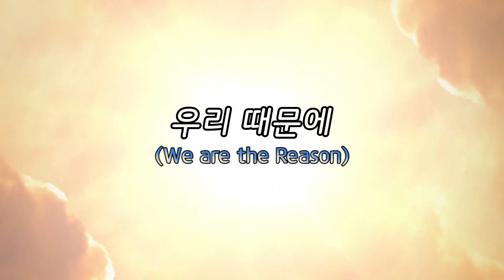[❣일상 속 한 곡 찬양❣] 우리 때문에 | We are the Reason | 옹기장이, 글로리아중창단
[❣일상 속 한 곡 찬양❣] 우리 때문에
| We are the Reason | 옹기장이, 글로리아중창단

제작한 음원으로 제작하였습니다🎈

Executive Produced by Abba praise
Produced by Abba praise
Vocal Director 김대환,박상철
Vocals 옹기장이,글로리아 중창단
Drum 강수호,유상용
E. Bass 이태윤,정장민
Guitar 함춘호,정수완,이기현
Keyboards 이찬형,이기현
Brass 이한진,김동하
Saxophone 이정식
Programming 이찬형,이기현
Recording Engineer 최우석,박수혁
Mixing Engineer 정석현,장기영
Mastered by 장진석